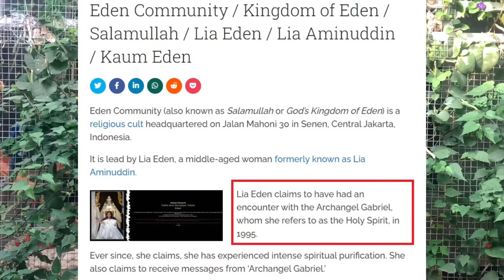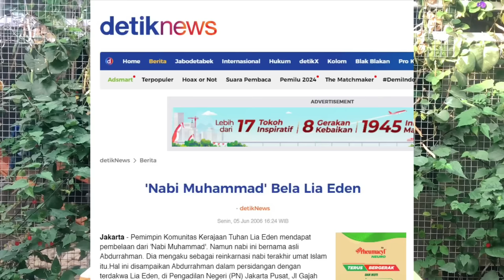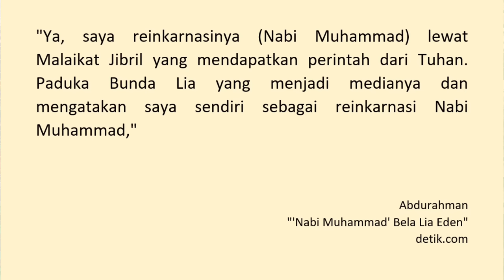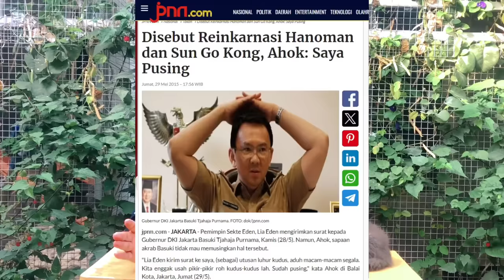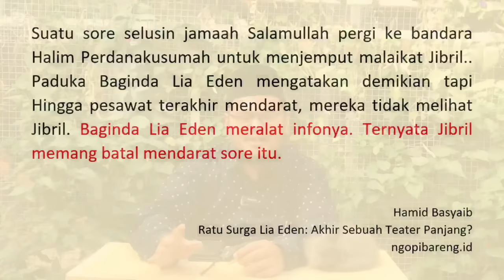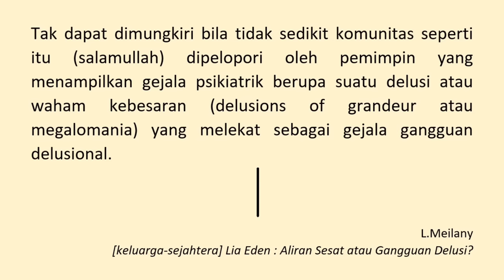EPS 640 | MENGENAL HABIB AL HUDA, DELUSI LIA EDEN